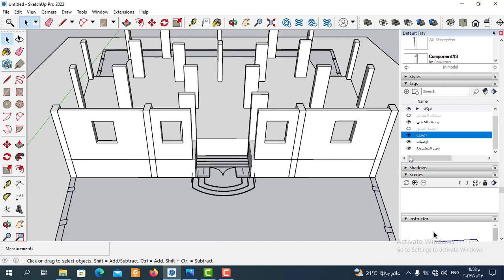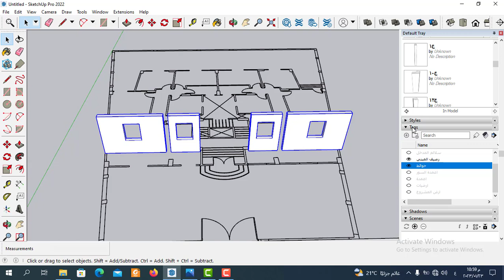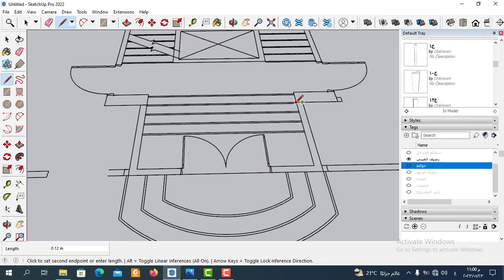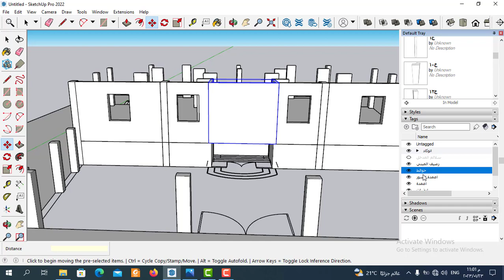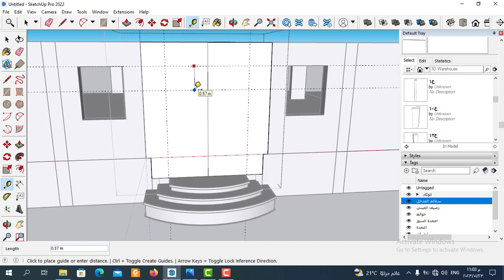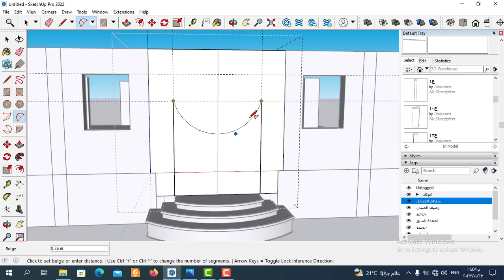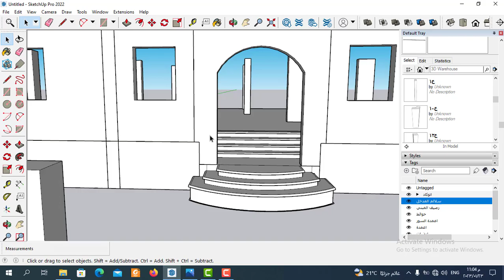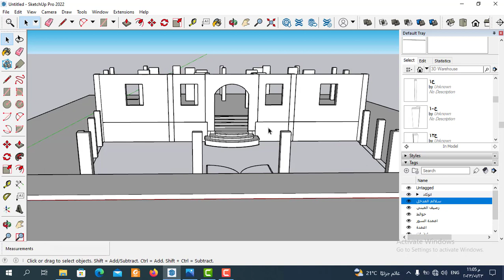skechup | ورشة تصميم كلاسيك اسكتش اب | part 6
كيفية رسم الحوائط في اسكتش اب من خلال ورشة تصميم كلاسيك اسكتش اب و كيفية رسم مشروع كامل في برنامج اسكتش اب  وشرح افضل ورشة تصميم كلاسيك سكتش اب  وشرح وتعلم التتصميم في جوجل اسكتش اب بسهولة  Classic Sketchup Design Workshop وشرح طريقة رسم  الحوائط في اسكتش اب وبشرح الحوائط في اسكتش اب بطريقة ثانية من اساليب رسم الحوائط في سكتش اب
تعليم سكتش اب وتعلم طريقة رسم  الحوائط بالمبني في اسكتش اب  وافضل طريقة تعلم تصميم كلاسيك سكتش اب  و تجعلك تستطيع التصميم الخارجي على سكتش اب من البداية حتي احتراف بسهولة وكيفية عمل التصميم الدتخلي في اسكتش اب من خلال تعلم طريقة رسم  الحوائط في اسكتش ابsketchup  modeling
قناتنا الثانية علي اليوتيوب
ملفات العمل skechup | ورشة تصميم كلاسيك سكتش اب
سنتعلم في هذا الفيديوطريقة التصميم كلاسيك سكتش اب  (sketch up) واسهل طريقة تعلم ادوات هامة  في سكتش اب sketchup modeling
وسنتعلم الاوامر الاساسية في برنامج اسكتش اب وسنتعلم من خلال خطوات مرتبة طريقة الرسم 3dفي برنامج اسكتش اب وكيفية تصميم كلاسيك سكتش اب ,Classic Sketchup Design Workshop
  داخل  برنامج اسكتش اب ولتحويل الرسومات ال2d الي رسومات 3d في برنامج جوجل اسكتش اب وسنتعلم من خلال الفيديو  شرح اهم  ادوات اساسية في سكتش اب تجعلك كيف ترسم  الحوائط  بالمبني في اسكتش اب  من البداية حتي احتراف  في برنامج جوجل سكتش اب وتجعلك محترفا  في برنامج اسكتش اب   والعديد من الاوامر في سكتش اب  تابعونا من خلال كورس تعليم اسكتش اب و طريقة احتراف الادوات الاساسية  في سكتش اب واسهل طريقة تصميم كلاسيك سكتش اب  Classic Sketchup Design Workshop وكيفية تصميم الحوائط في اسكتش اب
مواقع التواصل لقناة المهندس الخطاط
صفحة المهندس الخطاط علي الفيس بوك